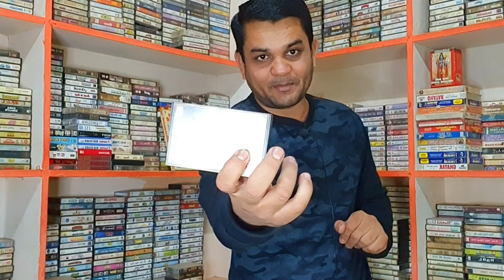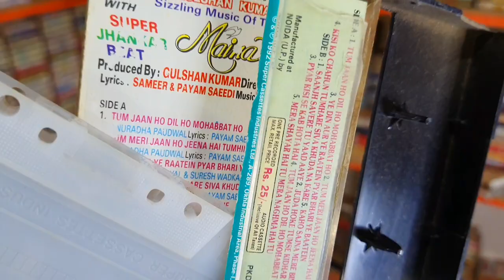MAINA । 90s Old Memory Of T Series Audio Cassette Musical Trailer । 90s की पुरानी मीठी मीठी यादें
maina musical trailer,
t sereies audio cassette,